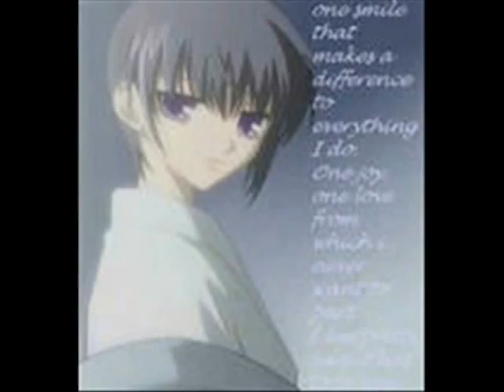My Video mIx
Most of my videos toghter